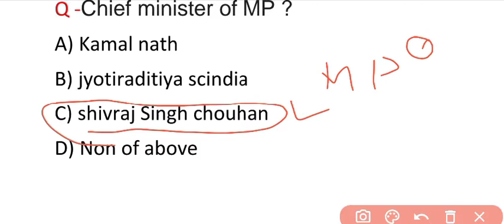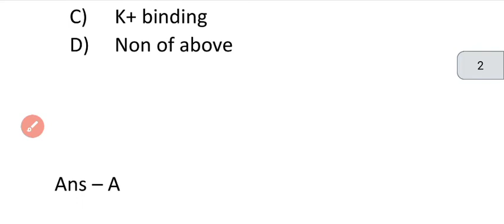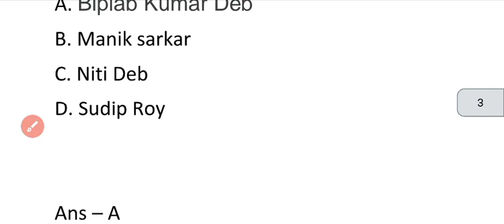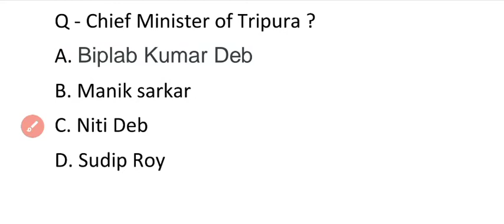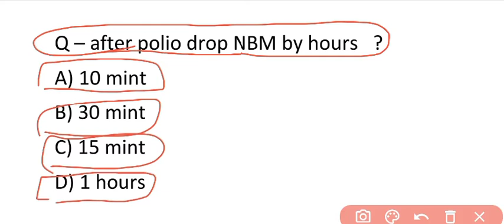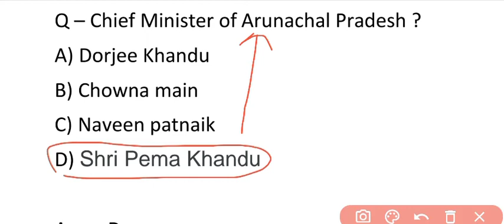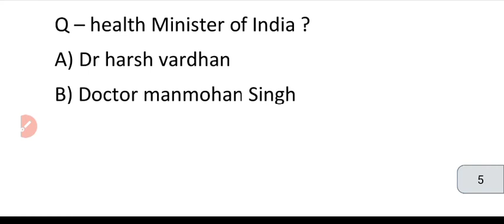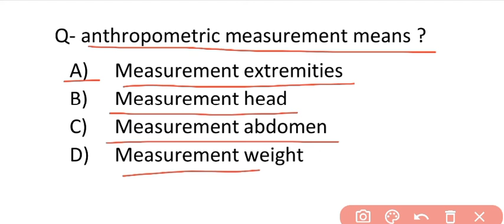|CHO all State / MP CHO / Tripura CHO / Arunachal pardesh / Harayana CHO / important McQ with GK